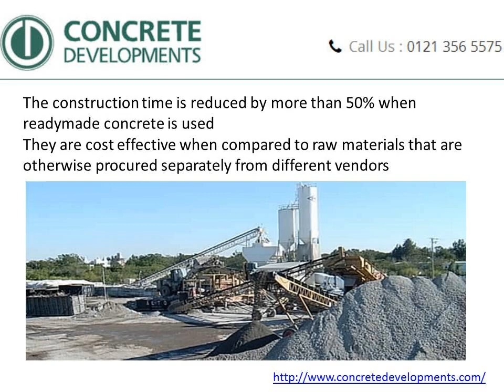Easy to Use Readymix Concrete West Bromwich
Readymix concretes are the best options to speed up the construction work of any building.